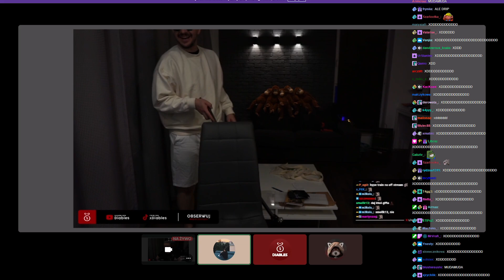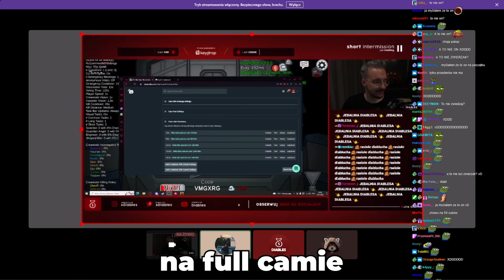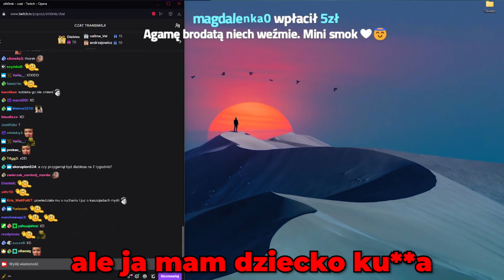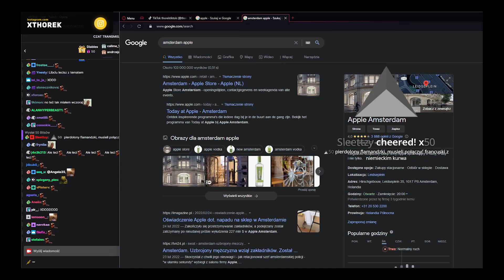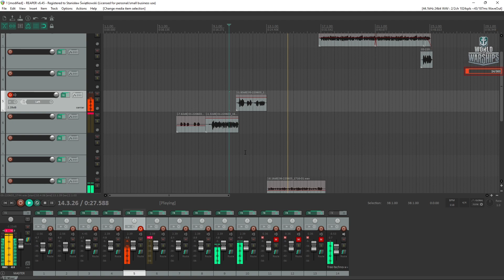Powrót SANA THORINIO i ślepy DIABLES?! (FUNNY MOMENTS #14)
Hejka dzisiaj zobaczycie jak Thorek gra w GTA RP! San Thorinio i Hank Over powracają na drugi sezon 5city! Do tego zobaczycie dziwne rozmowy z Diablesem...